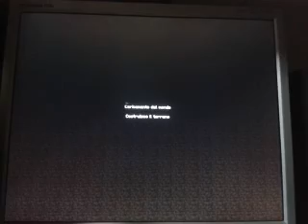[Minecraft 1.7.2 +] Cannone TNT + Muro semi auto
Cannone tnt e muro semi automatici